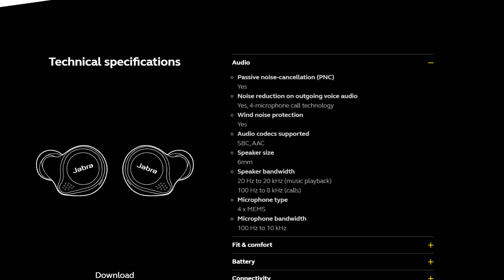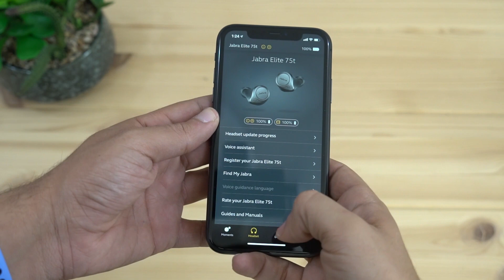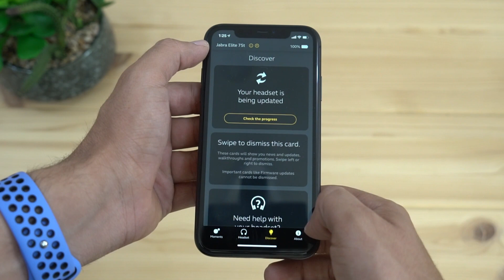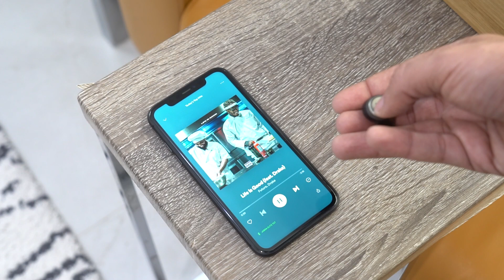مراجعة لسماعة الأذن اللاسلكية Jabra Elite 75t: الملك رجع!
في هذا الفيديو نقدم لكم مراجعة لسماعة الأذن اللاسلكية Jabra Elite 75t.إذا عجبك الفيديو لاتنسى تضغط على زرّ اللايك والأشتراك في القناة ونشر الفيديو وكل الشكر لكم.

سعر السماعة يتراوح مابين 150 إلى 179 دولار أمريكي.

تقديم: